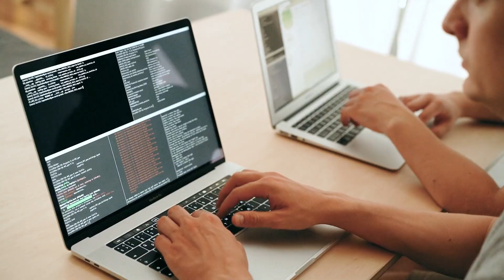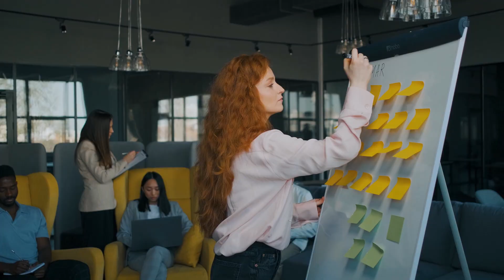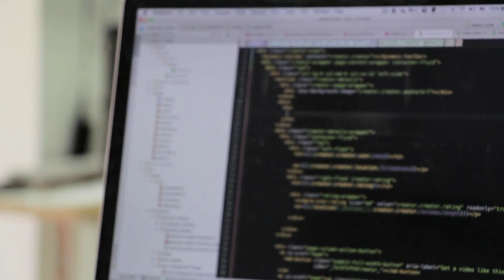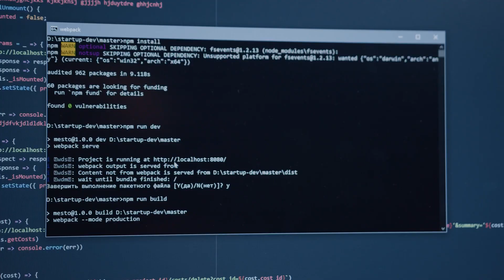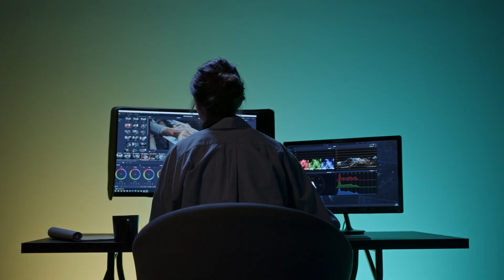Beginner's Guide of How to Get started in IT In 2025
Want to break into IT in 2025? Whether you're starting fresh or leveling up, now’s the best time to dive into tech. In this video, we’ll explore how to start your IT journey, leverage AI tools like GitHub Copilot and ChatGPT, and use platforms like Coursera and Udemy to learn faster.

Your support helps me keep creating valuable content for you.